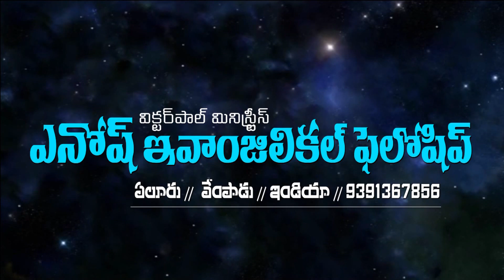కీర్తనలు 13 ద్యానములు / Part 2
II Victor Paul Ministries II Pastor P. Victor Paul II
Enosh Evangelical Fellowship
Eluru / Vempadu
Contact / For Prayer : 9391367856